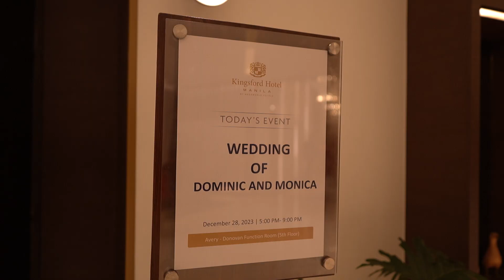The Kingsford Wedding of Dominic and Monica Same Day Edit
The Kingsford Wedding of Dominic and Monica
Here's to love, laughter, and a lifetime of adventures together.
Serene vows whispered, forever etched in our hearts.
恋の予感: Koi no yokan, the premonition of love

Photo & Video |  DnD Project
HMUA | Beauty by Marifranz
Venue, Cake and Catering | Kingsford Hotel Manila
Host|  Mira Grace del Rosario
Photobooth | Smize Photo Booth